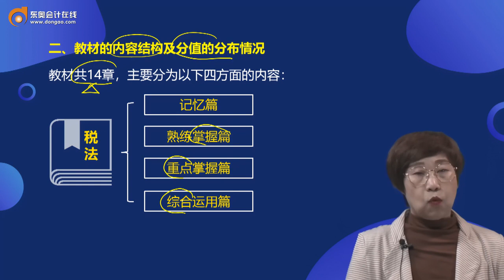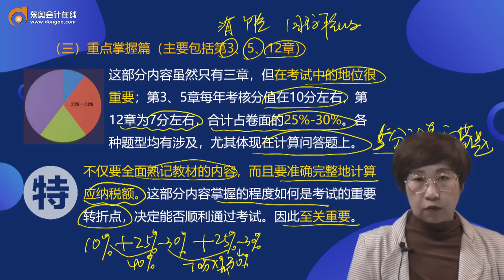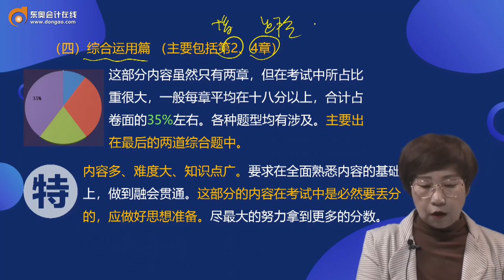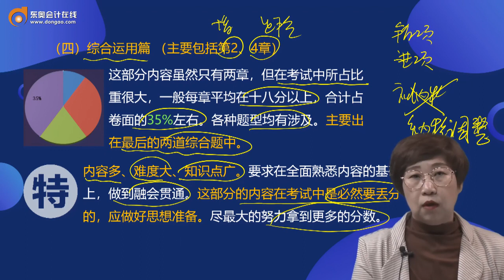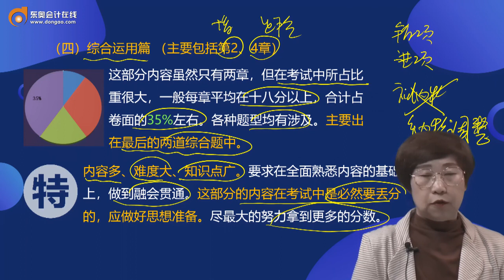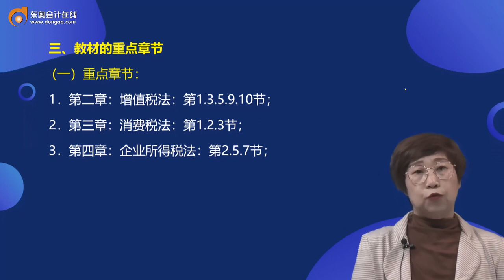2022 CPA 税法 马兆瑞 预习班第2讲 教材的内容结构及分值的分布情况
2022 CPA 税法 马兆瑞 预习班